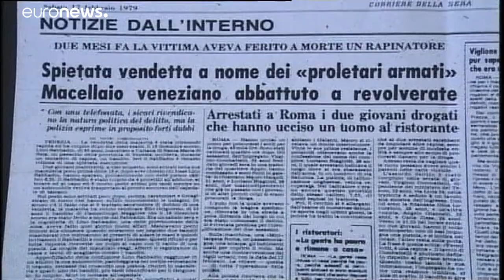Brasilien: Präsident Temer unterzeichnet Auslieferung des ehemaligen Links-Aktivisten Battisti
Der nach Brasilien geflohene ehemalige Linken-Aktivist Cesare Battisti steht vor seiner Auslieferung nach Italien. Brasiliens Präsident Michel Temer unterzeichnete einen Auslieferungsbefehl und folgte damit einer Entscheidung des Obersten Gerichtshofs.